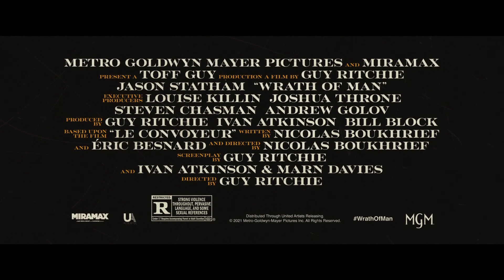DESPIERTA LA FURIA | Tráiler Español HD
Sinopsis: La historia sigue a H, un hombre frío y misterioso que trabaja en una empresa de camiones blindados responsable de mover cientos de millones de dólares por Los Ángeles cada semana.

Vídeo cedido por DeAPlaneta Prensa para su difusión como parte del material promocional de la película. Subido sin ánimo de lucro.